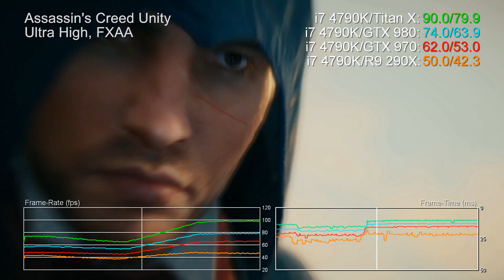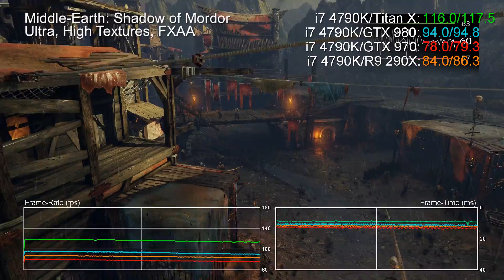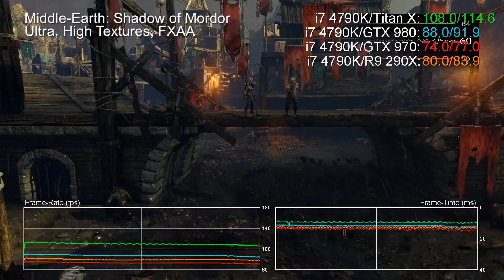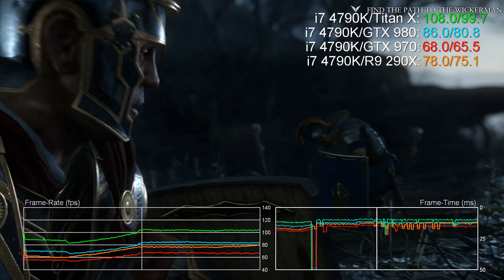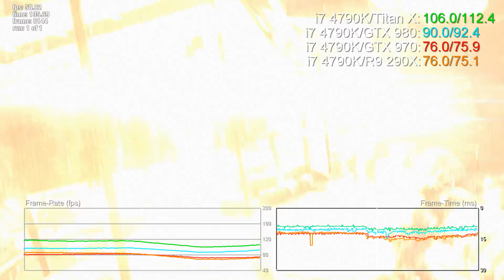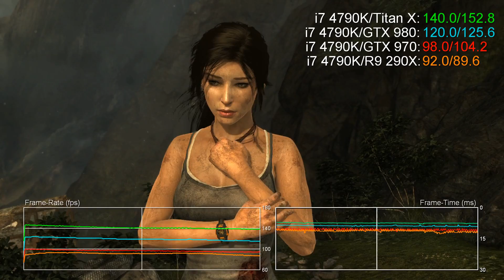Titan X vs GTX 980/R9 290X/GTX 970 1080p Benchmarks